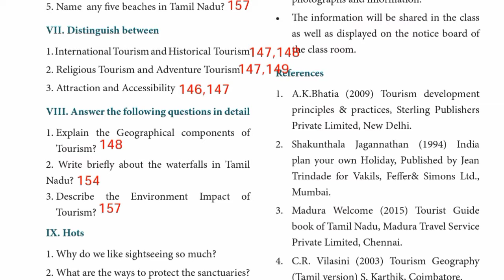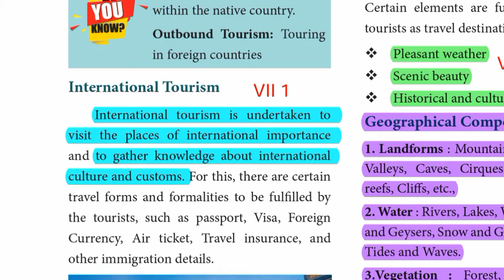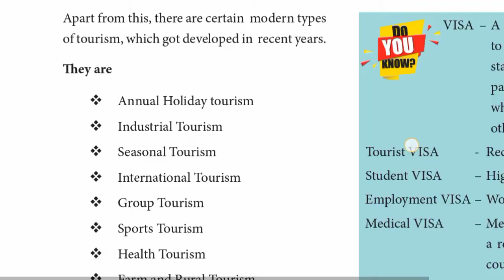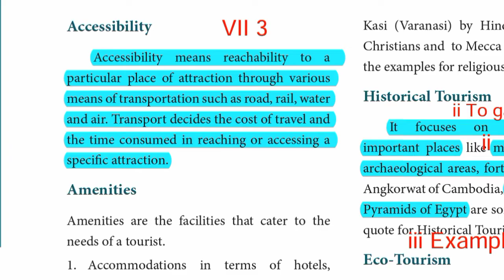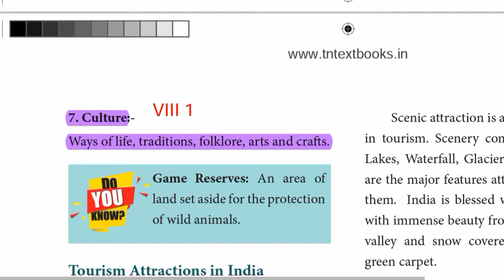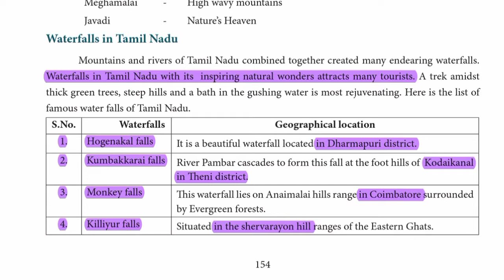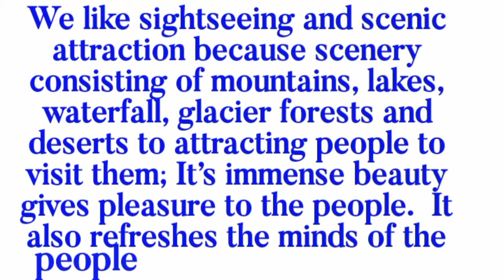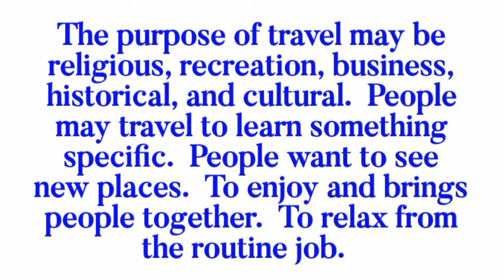7th Std - Social | Term 2 - Unit 2 | Tourism - Book Back Exercise